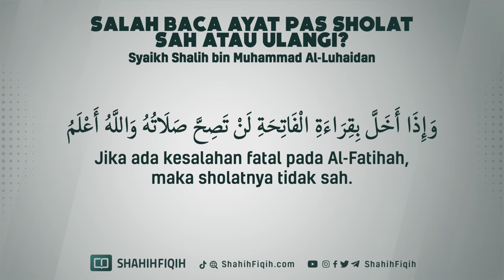Salah Baca Ayat Pas Sholat Sah atau Diulangi? Syaikh Shalih bin Muhammad Al-Luhaidan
SAAT IMAM SHOLAT SALAH DALAM MEMBACA

PERTANYAAN :
Apakah wajib bagi makmum memperbaiki bacaan imam apabila salah dalam membacanya?

JAWABAN :
Apabila imam salah dalam bacaan yang wajib seperti bacaan surat (Al-Fatihah) maka wajib bagi makmum untuk membenarkannya. Namun apabila bacaan yang sunnah, maka kita lihat, Apabila kesalahannya bisa merubah makna maka wajib untuk (memperbaikinya) Namun jika kesalahannya tidak merubah makna, maka tidak wajib membenarkannya.

Liqo al Bab Al-Maftuh 3